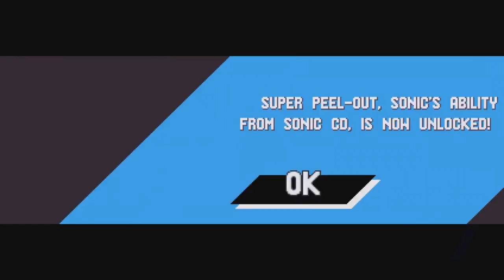Let's Play Sonic Mania Co-op Part 3 - Flying Battery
Game Description:

Sonic Mania is an all-new adventure with Sonic, Tails, and Knuckles full of unique bosses, rolling 2D landscapes, and fun classic gameplay.

Experience the ultimate celebration of past and future in Sonic Mania, an all-new 2D Sonic adventure running at a crisp 60FPS with stunning HD retro-style graphics. Multiple playable characters give you the ability to go explosively fast as Sonic, soar as Tails, or power through tough obstacles with Knuckles’ brute strength. You can re-live the Sonic of the past with an exciting new twist on classic zones while fighting against new bosses and Dr. Eggman’s evil robot army. Go head-to-head with players in Competition Mode or play in Co-Op Mode with a friend. Sonic Mania was developed by Christian Whitehead, Headcannon, and PagodaWest Games in collaboration with Sonic Team. Welcome to Sonic Mania